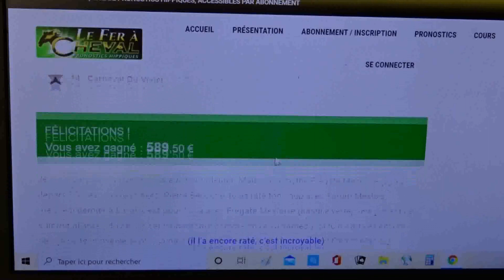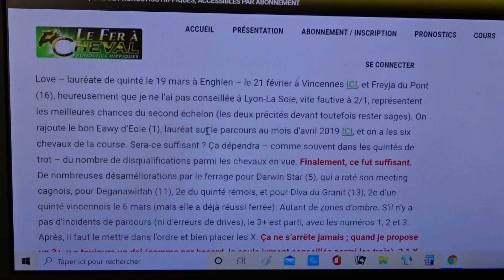Tiercé ordre X 5 à Lisieux ! Partie 2.